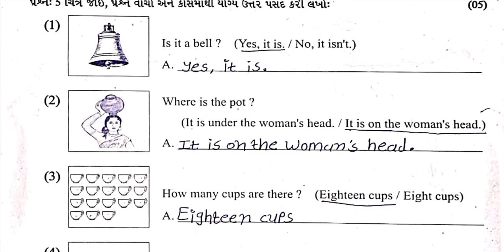Std5 English Test Paper Solution 12 08 23